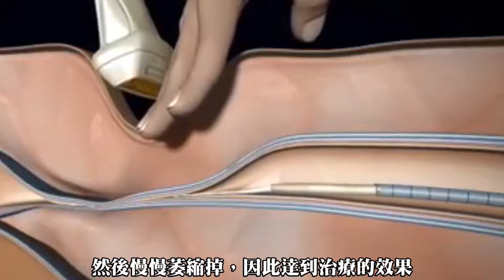靜脈曲張治療：萬能膠/靜脈膠（VenaSeal）靜脈腔內閉合術簡介｜許原彰醫師：台中，高雄，台南，台北，新竹，靜脈曲張專家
靜脈曲張 萬能膠靜脈腔內閉合術 微創雷射手術 ✍✍什麼是萬能膠呢？萬能膠如何用來治療靜脈曲張呢？萬能膠閉合和雷射熱閉合哪種比較好呢？一個新技術出來，並不表示我們就要捨去舊有的技術。而是要用新的技術，來補足目前醫療的不足，進而達到有品質、且合乎經濟效益的醫療。🔜🔜 健康資訊 分享給更多需要的人知道 ！！
🎬🎬這個影片想讓你了解：
🔸 萬能膠的發展和應用
🔸 萬能膠靜脈腔內閉合手術的原理
🔸 萬能膠的優點和缺點
🔸 任何產品沒有絕對的好或壞，重點在於醫師如何使用